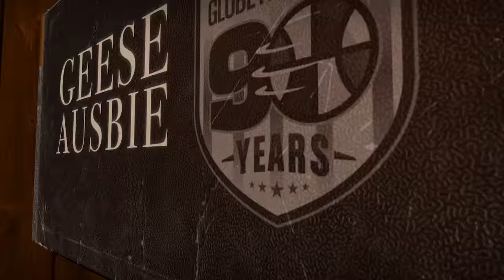Harlem Globetrotter Legends: Geese Ausbie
For our 90th anniversary, we're looking back on some of the legends who helped us get here. Thank you Geese Ausbie!

Want to see Thunder, Big Easy, Flight Time, Bull, or Sweet J LIVE??

...and get your game face ready!!